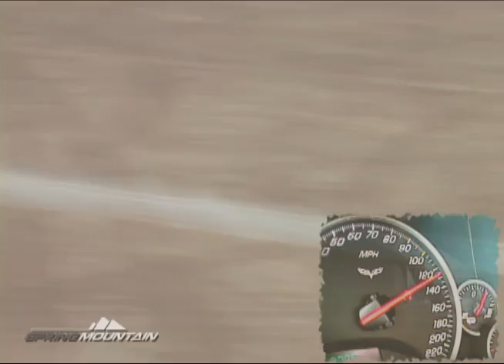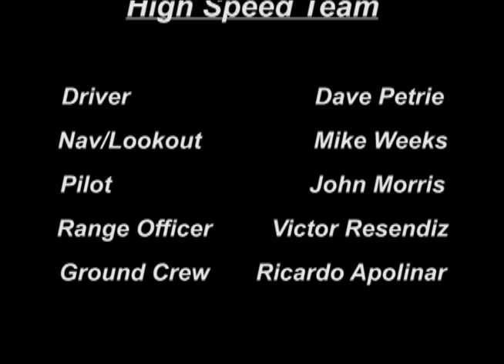Corvette ZR1 High Speed Run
Spring Mountain attempts 200 MPH with 1 of it's 2010 Corvette ZR1. With 15 MPH headwinds and only 3 mi of dry lake bed, we were only hit about 190 MPH. Shot from helicopter. Will try again soon...